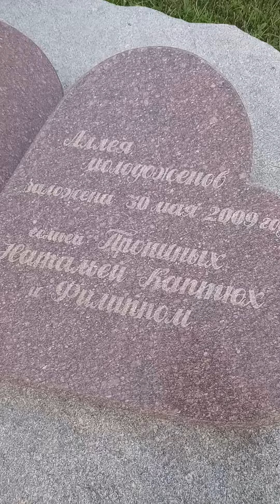Любовь в камне. Инвестиции в будущее.